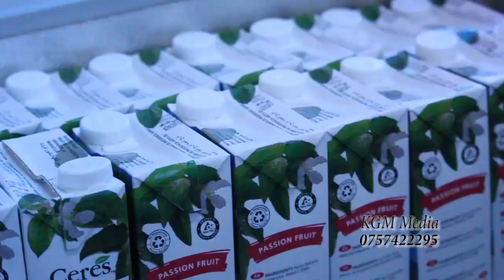Bishop Sehaba & Tumaini Wadding